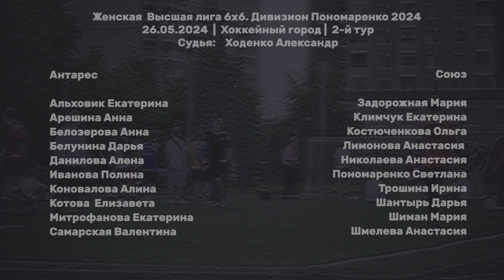Антарес - Союз 3:4